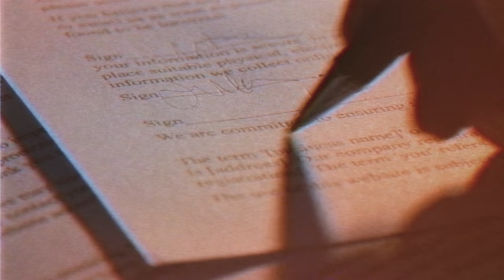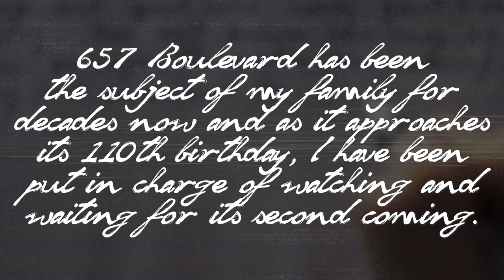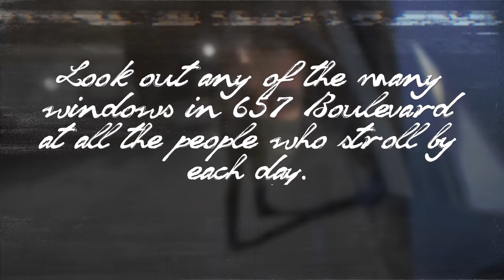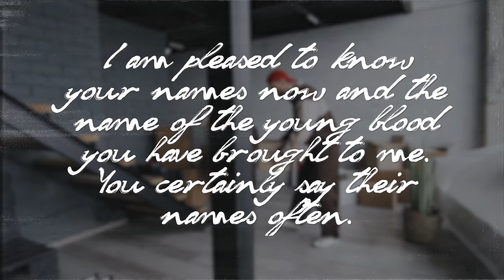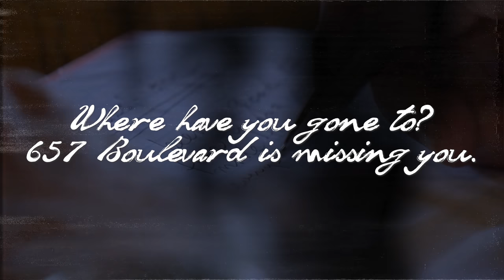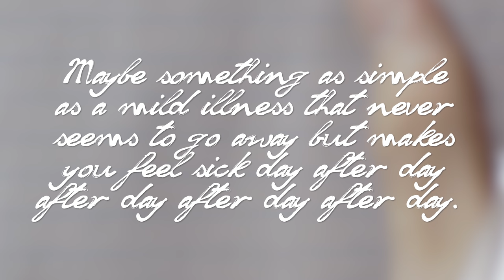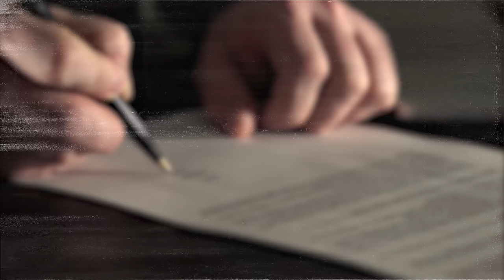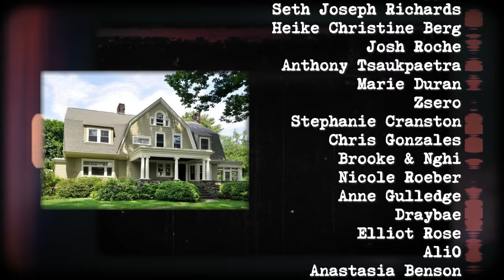THE WATCHER LETTERS: A Dream Home's Nightmare [UNSOLVED] | SERIOUSLY STRANGE #128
Install Raid for Free ✅ Mobile and PC and get a special starter pack 💥Available only for the next 30 days 💥

Note: This video is being re-uploaded today because YouTube had publishing issues and only 1.5% of my subscribers saw the video.

The $1.3M house located at 657 Boulevard, Westfield, New Jersey, was a dream come true for the Broaddus family of five. But some dreams can change into terrifying nightmares—something that Derek and Maria Broaddus learned, very, very quickly, in June of 2014, when they received a strange letter.

Special Thanks to Mr. Balisong for creating the JUDGE GAVAGAN opening

On my Facebook page, I upload the current and older videos of mine that you love, and you can interact with me easier.